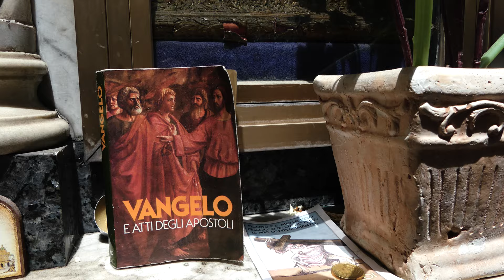Sanità Paint Stories_street art & graffiti tour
Passeggiate turistiche alla ricerca dell’urban art.

ITA

Sanità Paint Stories: streetart & graffiti tour è una passeggiata turistica per il Rione Sanità (quaertire napoletano) fra murales, stencil, slogan, poster e graffiti alla scoperta dell’urban art.
Durante il tour sono mostrate le diverse realtà pittoriche presenti sulle superfici partenopee, con l’intento di provocare riflessioni su un tipo di manifestazione artistica -e non- che racconta la nostra società.
Le visite sono guidate da storici dell’arte ed esperti in arte urbana che daranno degli input su cosa verrà mostrato affinchè ognuno possa interpretare cosa ha davanti.
Sanità Paint Stories è il frutto di anni di monitoraggio e censimento delle opere murarie esistenti nel Rione Sanità realizzate da artisti locali e internazionali.

Il progetto è ideato e curato 400ml, associazione culturale.

ENG

Sanità Paint Stories streetart and graffiti tour is a touristic walk in the Rione Sanità (neapolitan neighborhood) through murales, stencils, slogans, posters and graffiti to discover urban art.
During the tour differtent picture realities on the neapolitan surfaces will be shown with the intention to provoke riflections on a type of art -but not only- that tells the story of our society.
The visits will be guided by art historians and experts in urban art who will have the task of giving some input about what will be shown, so that people can interpret what they see.
Sanità Paint Stories is the result of years of monitoring and the census of all mural works in the historical center made by local and international artists.

The project was the idea and is organized by cultural association 400ml.

Napoli Paint Stories_Street spot 2021

Written, directed and D.o.p: Gennaro Maria.
Drone camera: Roberto di Costanzo
Black magic camera: Nazareno Barone
Lumix camera: Alberto Pezzuti
Osmo camera: Gennaro Maria
Editing: Salvatore Bellella, Gennaro Maria
Color: Giovanni Totaro